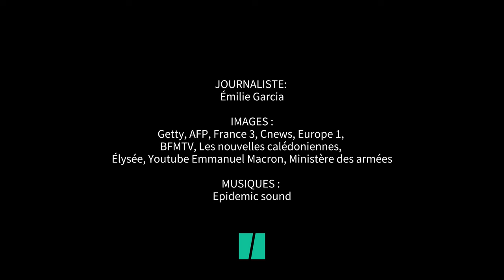Sébastien Lecornu, un proche de Macron en première ligne dans le conflit au Proche-Orient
Bien que plus discret que ses camarades de droite Gérald Darmanin et Bruno Le Maire, Sébastien Lecornu n’en est pas moins influent. Le ministre des Armées fait partie des proches du président de la République. C’est donc avec toute la confiance d’Emmanuel Macron qu’il a fait une longue tournée au Proche et Moyen-Orient et participé aux négociations pour la libération des otages français.